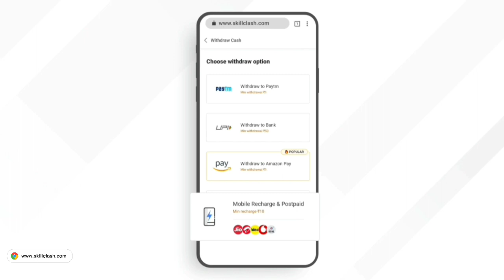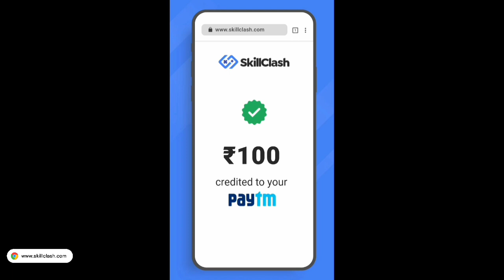Claim Free Rewards In 24 September 🤩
gameplay - @BNLYT

1.Garena Free Fire Indonesia Live
2.Garena Free Fire Brazil Live
3.Garena Free Fire Brasil Live
4.Garena Free Fire India Live
5.Garena Free Fire Singapore Live
6.Garena Free Fire Thailand Live